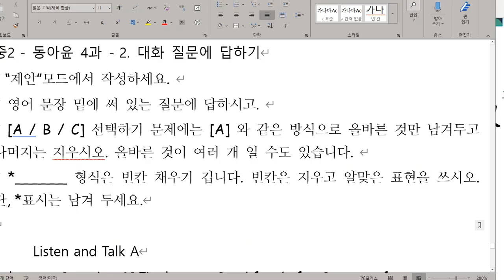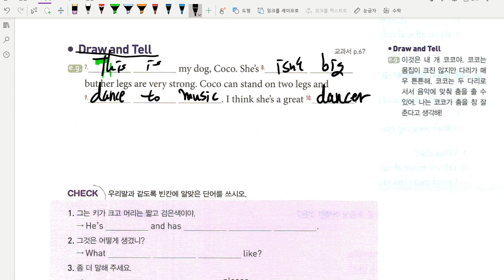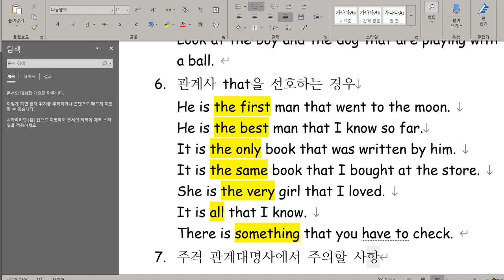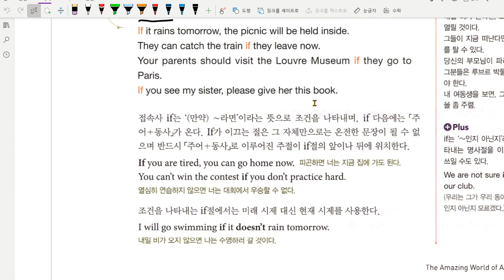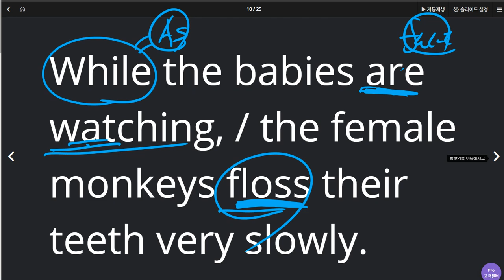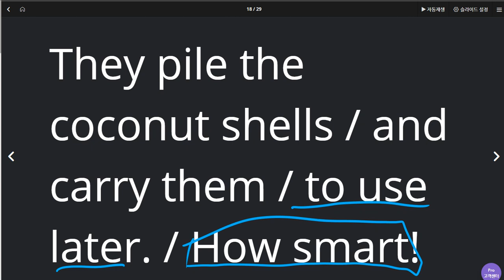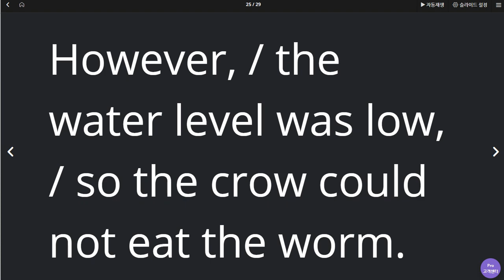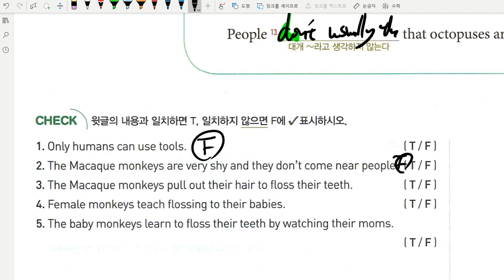중2 동아윤 4과 대화 문법 본문 2020 07 18